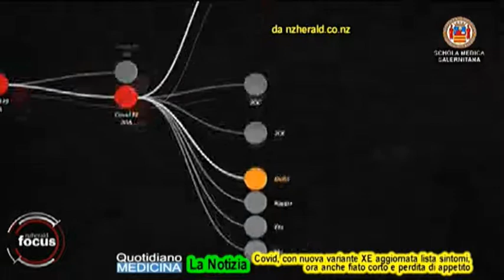News. Covid, nuova variante XE, nuova lista sintomi, fiato corto, perdita appetito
News. Covid, new variant XE, new symptoms list, shortness of breath, loss of appetite

La XE, ancora più contagiosa di Omicron, anzi figlia di una combinazione tra Omicron 1 e 2, individuata anche in Francia e Danimarca, e che costringe ad aggiornare la lista dei sintomi, aggiungendo 9 nuovi campanelli d'allarme che posso rivelare il contagio. A due anni dall'inizio della pandemia, sono riconosciuti come sintomi anche il fiato corto, il mal di gola e il mal. (continua) (apri il video).